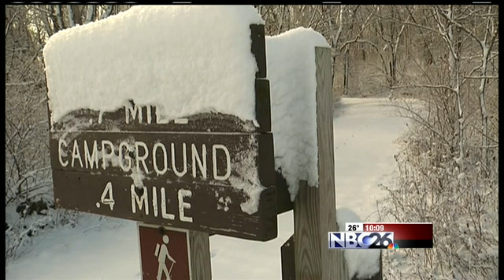Hunting Bill Passed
The Wisconsin Natural Resources Board has approved a plan restricting hunting in state parks. It also limited the dates hunting will be allowed.